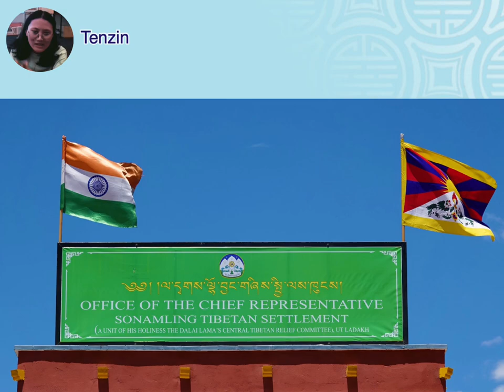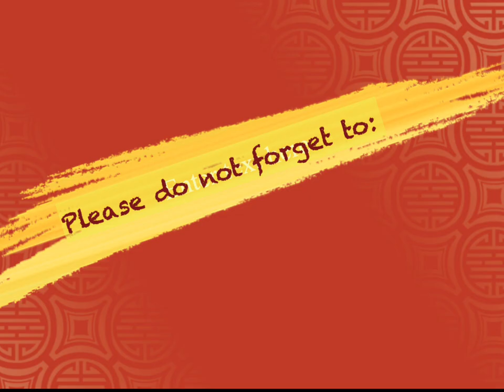Shatsa also reaches out to nomadic kids in Ladakh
In the summer of 2024, Reach Out raises funds for Shatsa, a library in Ladakh for Tibetan kids in exile. Here, Shatsa explains they also have a mobile library and even visit nomadic children in the mountains.